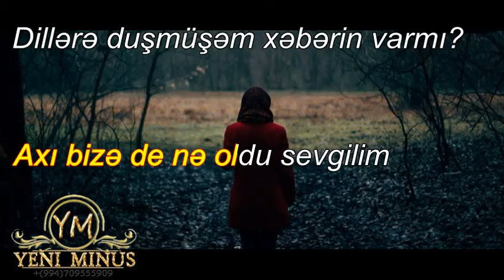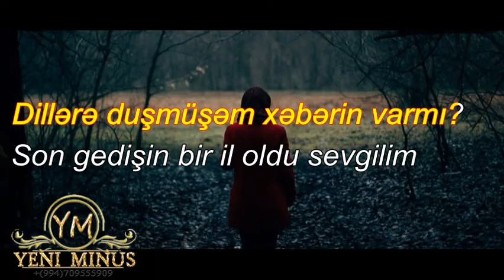Xəbərin Varmı - ORJINAL- "KARAOKE" Abone OL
DİQQET !!

1 saat əvvəlcədən xəbər edin proqramlar vasitəsi ilə çixardıb sizə göndərək

Sənin həsrətindən sənin dərdindən
Çöllərə duşmüşəm  xəbərin varmı?
Çıxa bilməyirəm el arasına
Dillərə duşmüşəm xəbərin varmı?

Son gedişin bir il oldu sevgilim
Əkdiyimiz güllər soldu sevgilim
Axı bizə de nə oldu sevgilim
Axır gözlərimdən yaşım sel kimi
Ay sevgilim ömür keçir yel kimi
Mən kərəm olmuşam sən əsli kimi

musiqili meyxana
musiqili meyxanalar
meyxana minusu
meyxana minus
meyxana minuslari 2020
meyxana mirferid
meyxana mircelal
 minuslar azeri
minuslar yukle 2020
mahni minuslar
qemli minuslar
minuslar turk
minuslar uzbekcha
minuslar 2020
minuslar rap
minuslar prikol
 azeri minuslar
azeri minus karaoke
azeri minusovkalar
2019 miting2019 türkçe pop
2018 yabancı

yep yeni
musiqili meyxana
musiqili meyxana 2020
musiqili meyxanalar
musiqili
 popuri
papuri oyunu
popuri 2020
popuriler
popuri mahnilar
papur
popuri toy
papirus
papuri halay
popuri meyxana Aranjıman: Albert İsrafilov